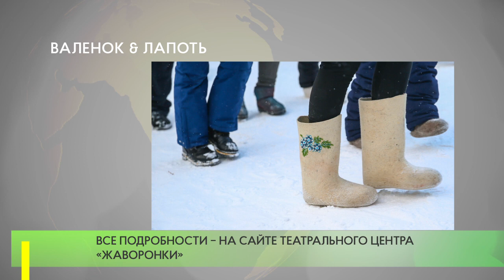Валенок & Лапоть. ТЦ «Жаворонки» приглашает на фестиваль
12 и 13 февраля в парке «Раздолье» Театральный центр «Жаворонки» проведёт традиционный фестиваль «Валенок & Лапоть».